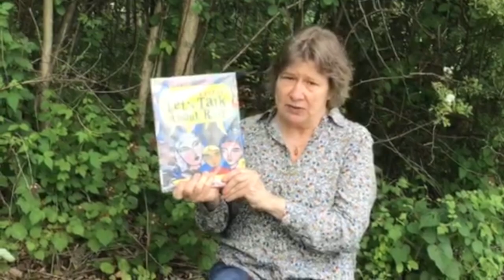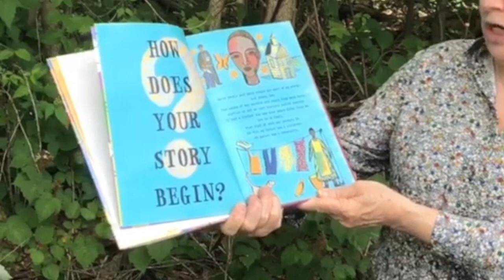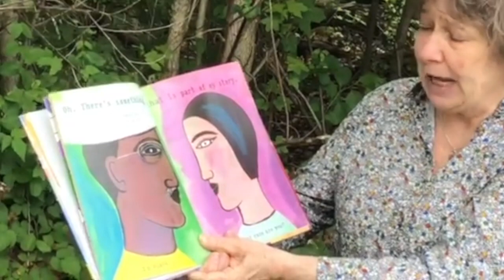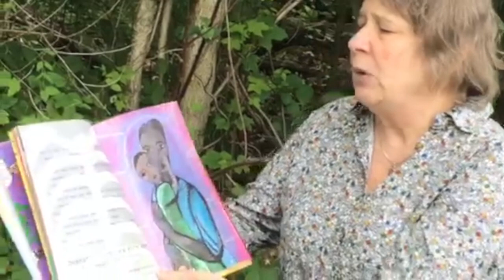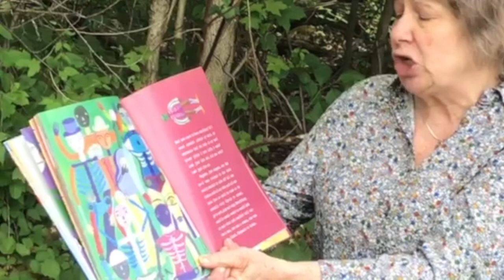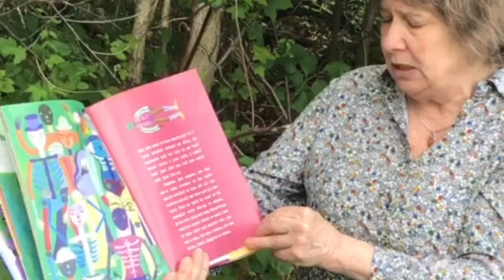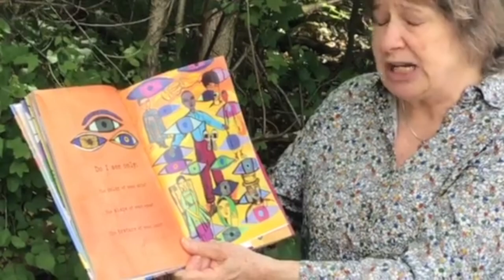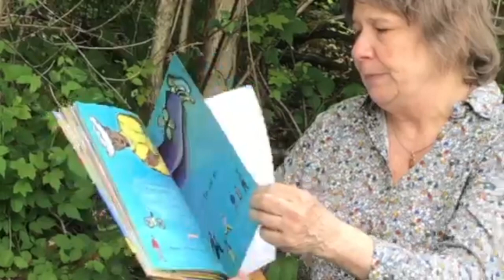"Let's Talk About Race" by Julius Lester. (Thank you HarperCollins)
Miss Liz shares a wonderfully written and beautifully illustrated book for children of all ages that discusses race in clear, simple terms. It's a solid start to any conversation about race.